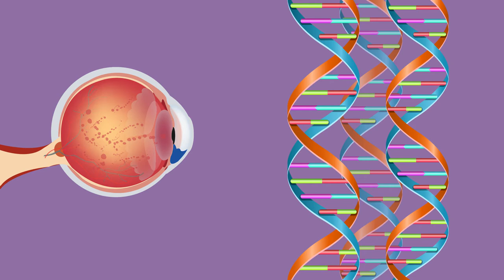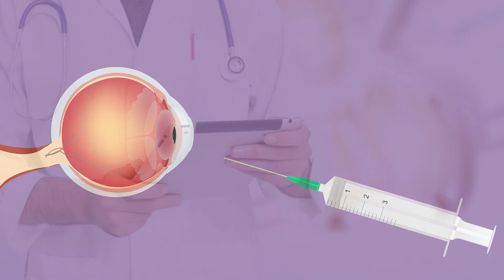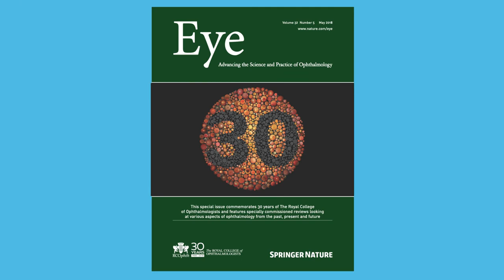A look at 30 years of progress in ophthalmology suggests that the future is bright